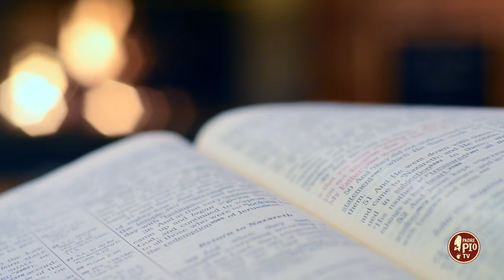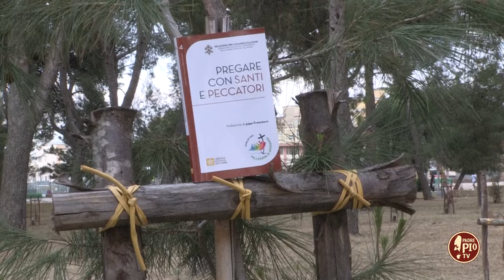I santi, il Cielo si ricordano delle loro fragilità in terra (Dritto al Cuore 7 Giugno 2024)